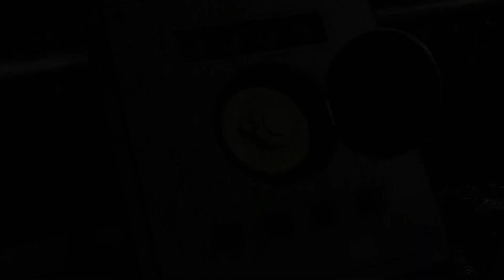#8 "Serpenti o Traditori?" - Resident Evil HD Remaster [Semi Blind] - GAMEPLAY ITA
Entrambi, in questo caso. Episodio ricco di esplorazione delle parti del gioco che restano, ed in cui, alla fine, riusciamo anche a proseguire, scoprendo un segreto bello grosso dietro la cascata... vedrete!

(cliccando su questo link e acquistando qualcosa da Instant Gaming riceverò un piccolo supporto da parte vostra, senza alcun costo aggiuntivo!)